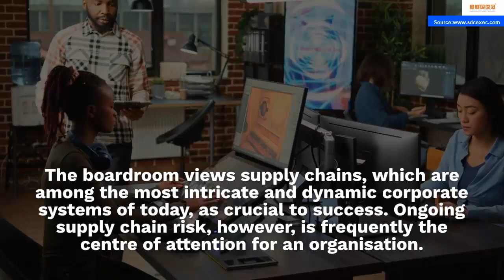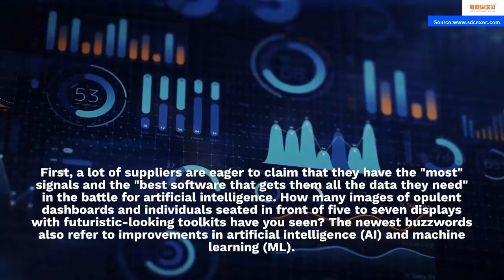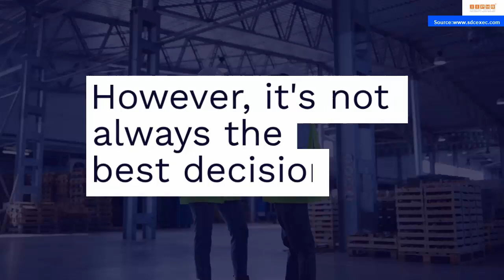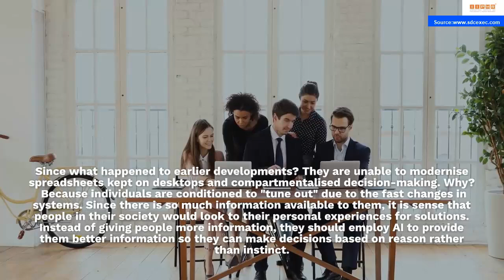The Issue With Supply Chain AI Implementation